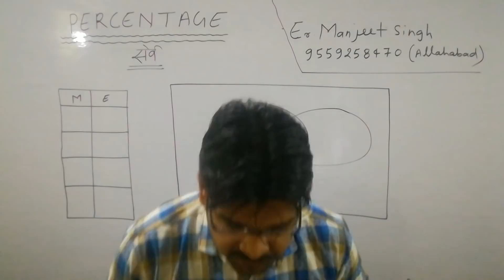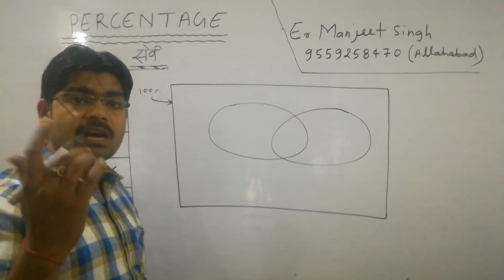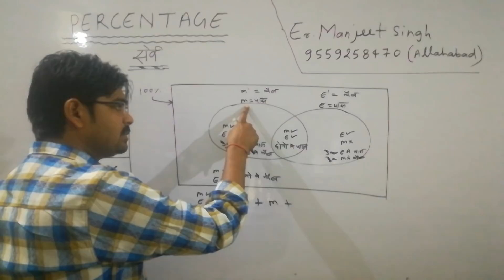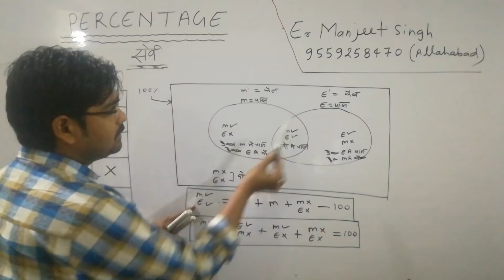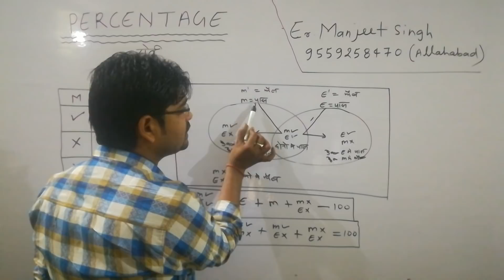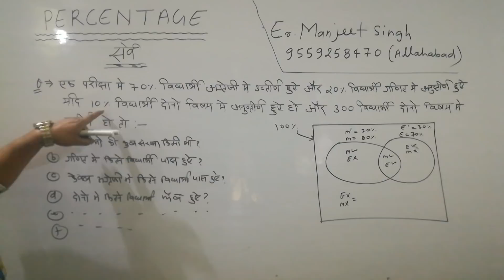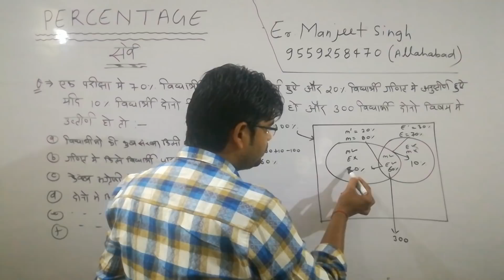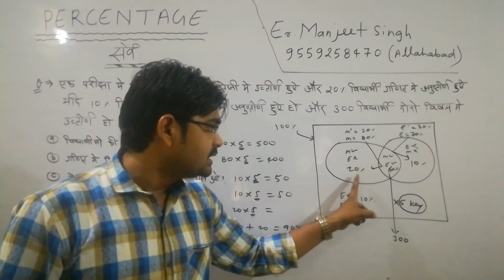प्रतिशत के सर्वे संबंधी प्रश्न PERCENTAGE SARVE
CAREER HERE!COACHING